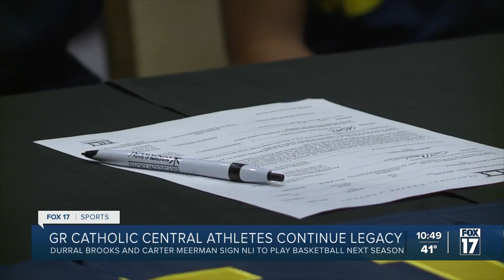Brooks, Meerman sign NLI on Wednesday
The GR Catholic Central basketball players are the latest in a long time of Cougars to play at the next level